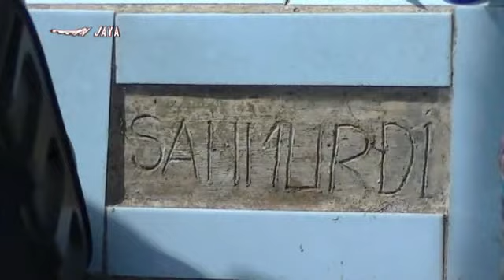ZIARAH KUBUR DALAM RANGKA HAUL H SANMURDI DAN HJ PARTINAH SERTA KEL MBAH JOKASMO KE 13, 23 9 2023